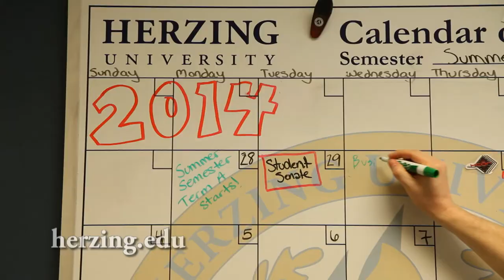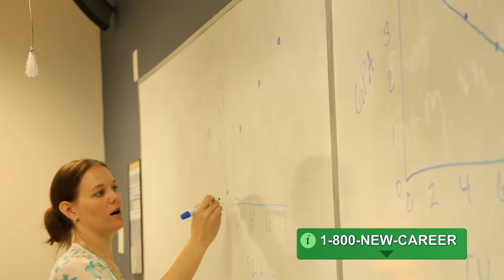Herzing: A Busy Life PLUS College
Produced by Bolder Pictures